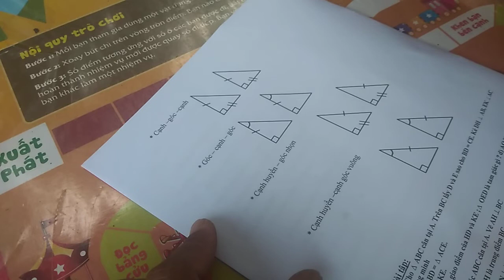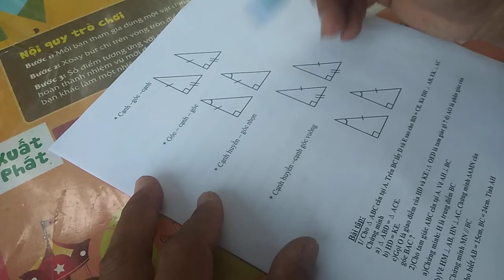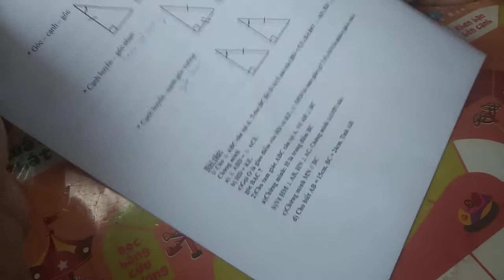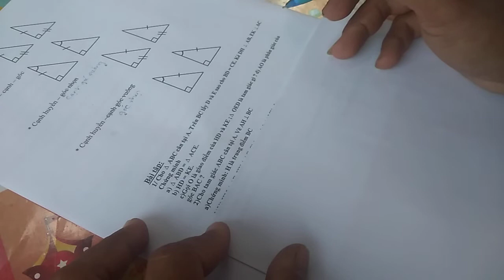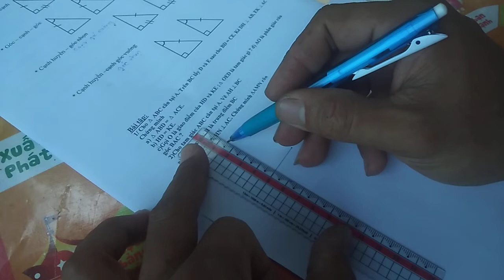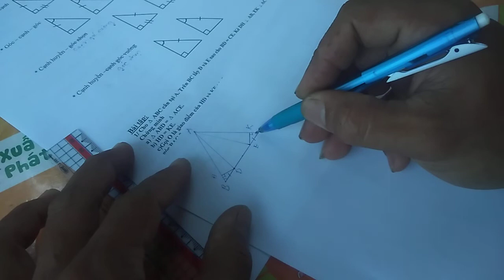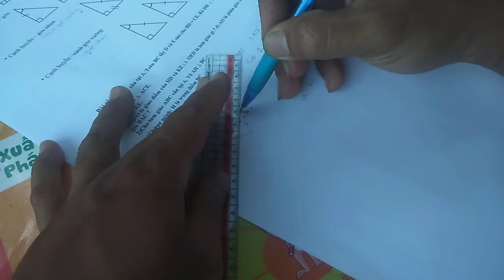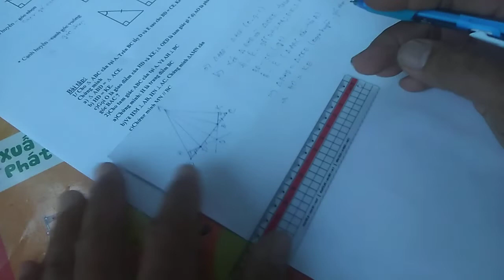Các trường hợp bằng nhau của tam giác vuông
tam giác bằng nhau